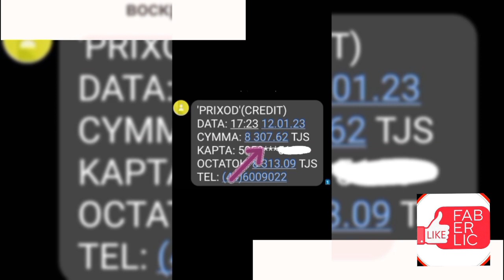21 января 2023 г.